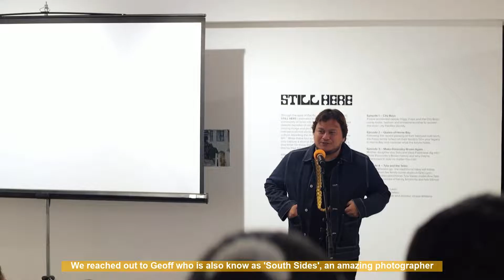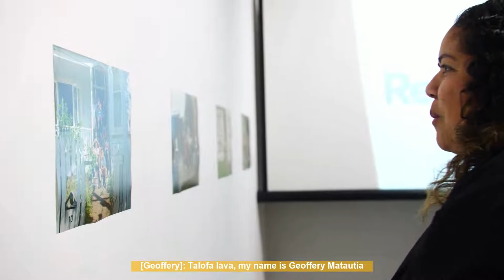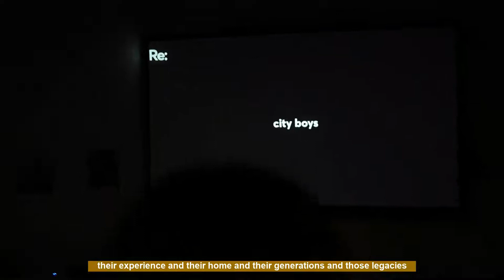STILL HERE - Artist Spotlight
Litia, Torisse and Geoffery chat describe their experiences when creating STILL HERE. They chat about the importance of acknowledging the decades of connection between Central Auckland and Pasifika identity.

” It's like a love letter to a community that like was, is and still will be. It's really beautiful thinking about it in that way that it's more than just a piece of content, but yeah something that is timeless.”

The four episodes of STILL HERE is available to watch on Re: online